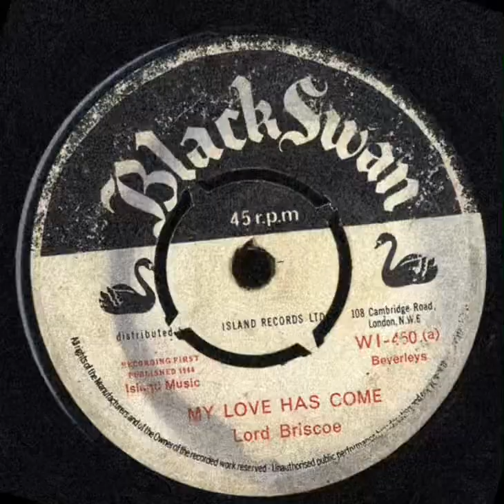Lord Briscoe - My Love Has Come (Black Swan 1964)